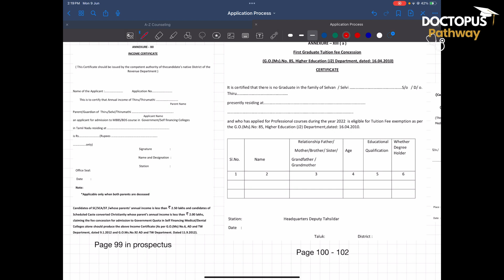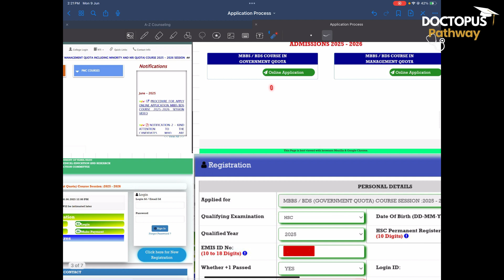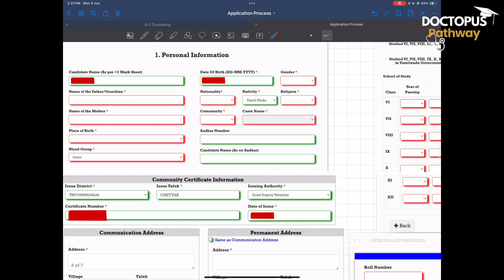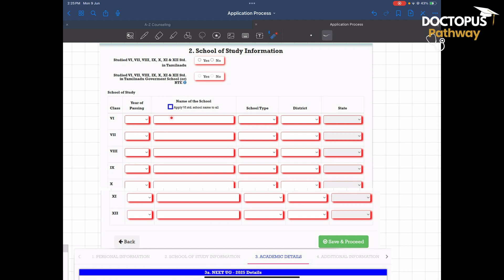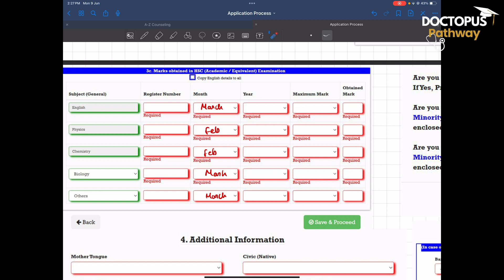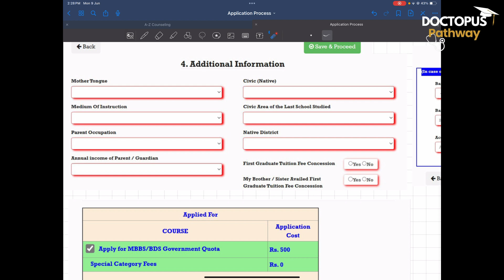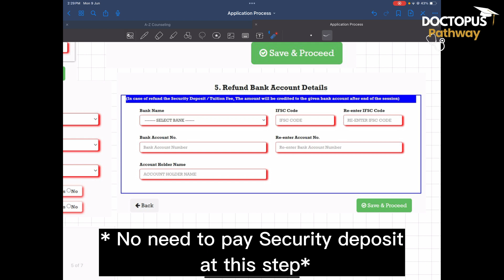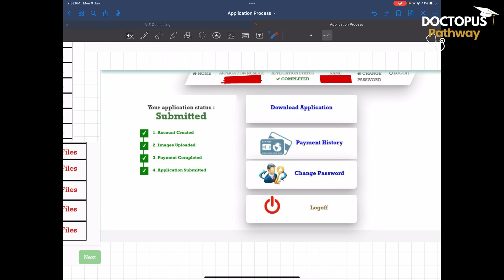Tamilnadu medical Counselling 2025 Application Form | Live Demo | தமிழ்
📌 Filling the Tamil Nadu State & Management Quota Application Form 2025?
This video gives you a complete step-by-step demo on how to accurately fill the application form for medical, dental, or engineering admissions under TN state quota and management quota.
✅ Live Form Filling
✅ Common Mistakes to Avoid
✅ Documents Required